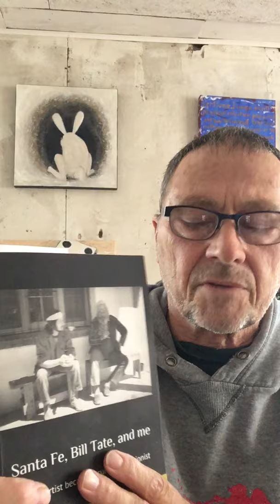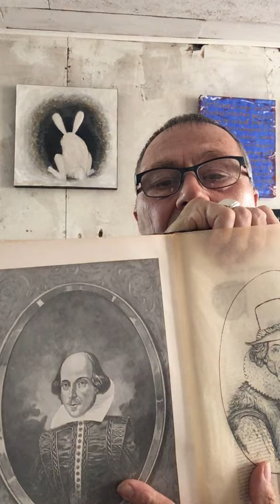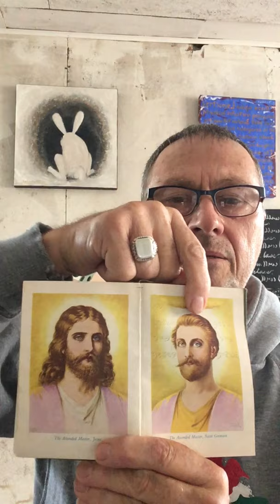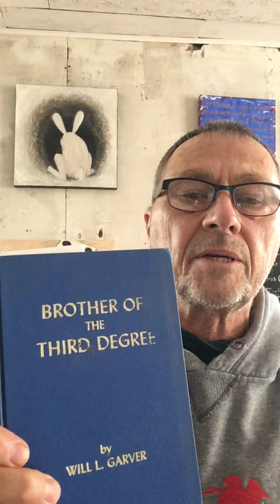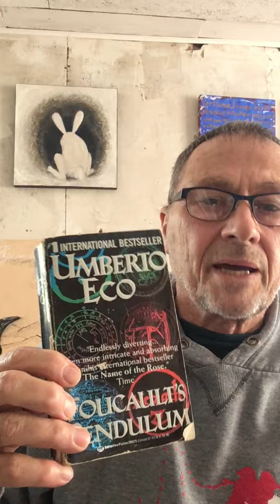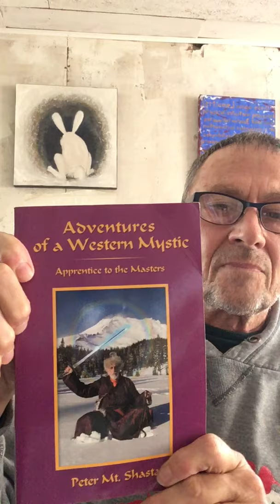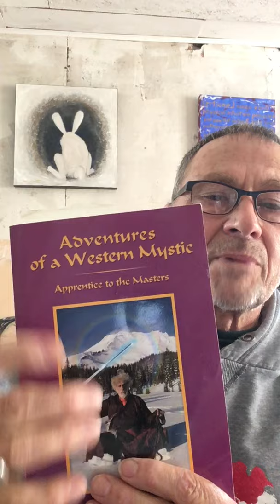St. Germain and Theosophy as a con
#2 in my series discusses how I went down the Theosophy rabbit hole in 1975 to find the I AM Activity sect founded by Guy and Edna Ballard. Reading Manly P. Hall's esoteric history "Secret Teachings of all Ages" gave me the impressive intellectual force (pseudo-intellectual as it turned out) to believe that Comte de St. Germain (18th Century occultist) was the real deal "Master" revered by many Freemasons, Theosophists, and modern occultists to this day. Hall argued confidently that St. Germain was Francis Bacon who authored the Shakespeare plays [proven false]. I discuss my involvement with Summit Lighthouse (aka Church Universal and Triumphant) as an offshoot of the I AM cult. I discuss and recommend Foucault's Pendulum by Umberto Eco (1988) that features St Germain as a main character.  I borrowed "Occulture" from Christopher Partridge, a scholar who has written and lectured extensively on the topic and calls occulture "normal" throughout human history--in other words, most people are believers and actors in a phase of occulture even if they only read a daily horoscope in the paper, believe in the deep state behind government, or pray that God or an angel help an ailing mother. I mention books that expose the historic St Germain as a charlatan including Myth of the Magus by E M Butler (!948) and Extraordinary Popular Delusions and the Madness of Crowds by Charles Mackay (1852, 2nd ed.)